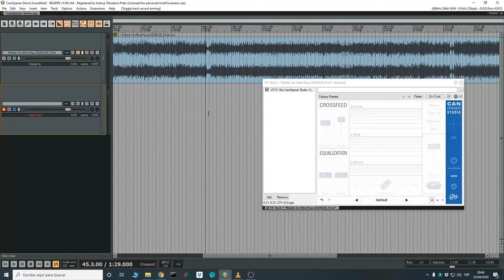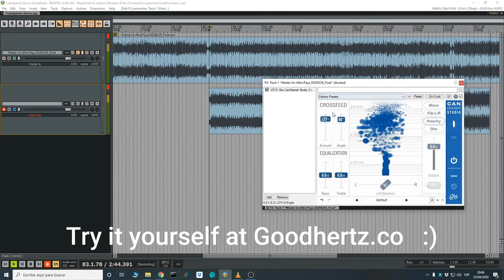Can Opener Studio Demo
This is a demo I've done during my trial period of this fantastic plugin by Goodhertz. It allows you to invoke speakers from your headphones by simulating the crossfeed occurring when you listen to any sound material to speakers. When mixing on headphones it's sometimes hard to judge panning of instruments as the Right and Left channels are completely isolated and panning may be perceived as being too extreme. This plugin will definitely help me in getting better headphone mixes (which is what I mix on 99.9% of the time) that translate well to speaker systems.

Here you can grab the settings that I found work best for me:

The song played is the cover version of Another Brick In The Wall by my band Massiva Cosmo (with catalan lyrics).